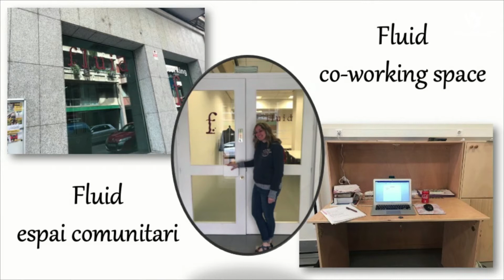Missions Sunday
This Sunday Pastor Evan Bialk preaches on the importance of Christian Missions and we hear from several people that are actively involved in the work of Missions. Recorded at Still Water Community Church in Rowlett, TX on 8/9/2020.